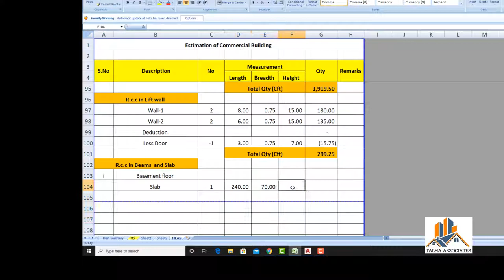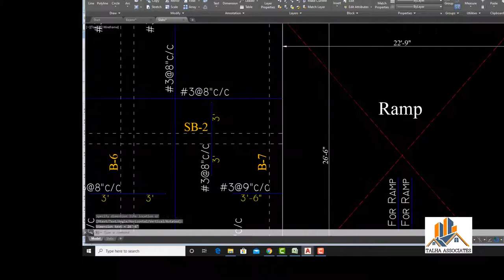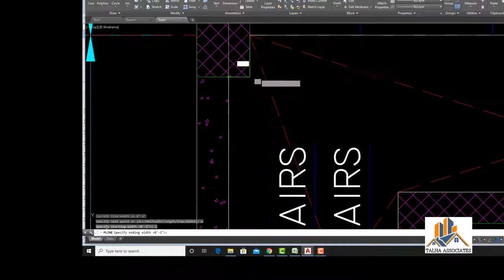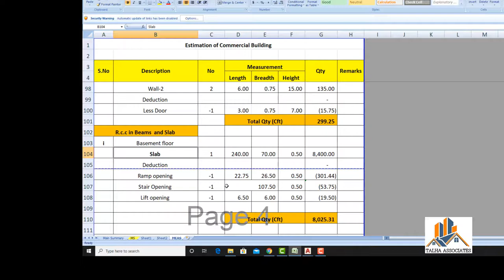LECTURE 8 BASEMENT SLAB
In this video we calculate Slab Qty .